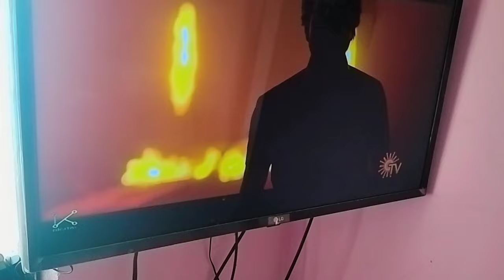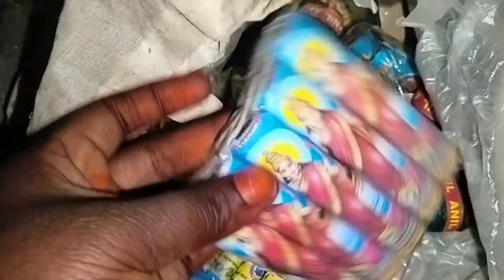🪔🪔diwali special vlog 🎇enna samayal enna panra😍 support us anbaibagirvomsubashree 🤗